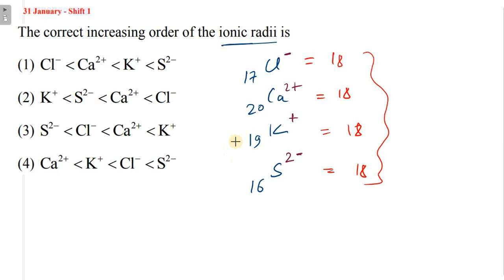The correct order of ionic radii is